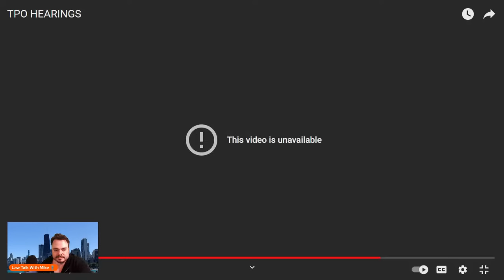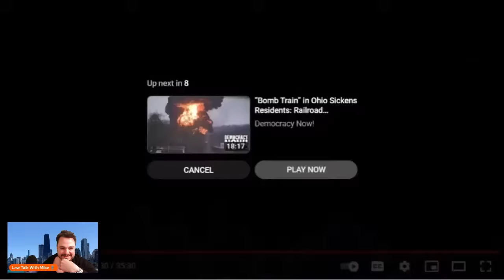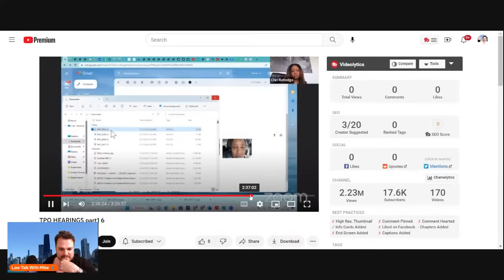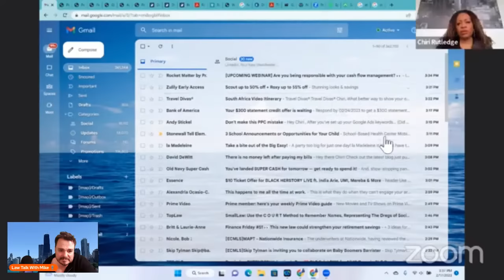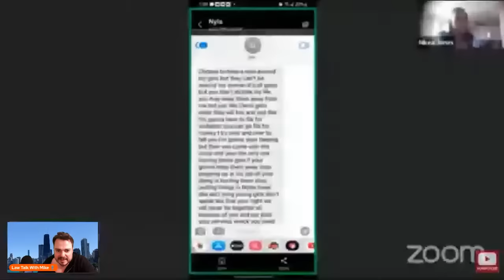Unit Grabbing In Court - Wild Court Moments #304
Wild TPO
Thanks to @Bigen-11

Screaming Goat

Camera
The new microphone! (Blue Yeti)

intro
Song: Xenogenesis
Artist: TheFatRat